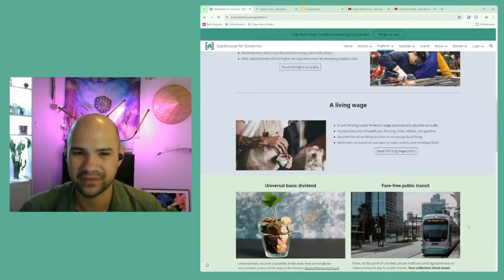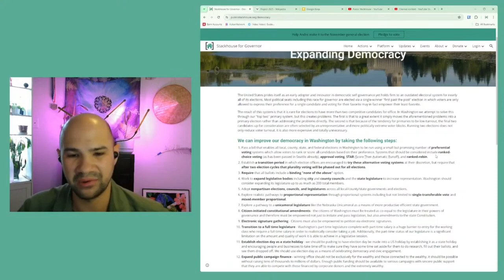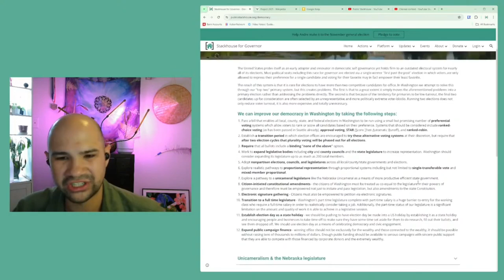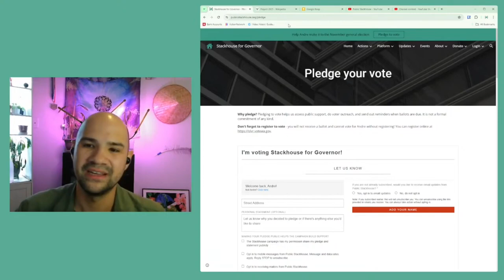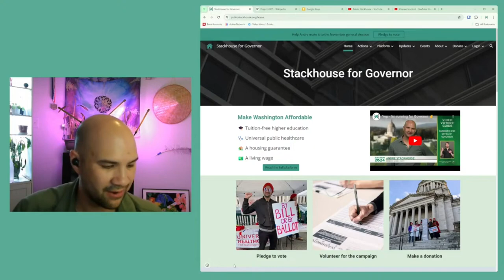Constituent Q&A - name changes, project 2025, public healthcare and more!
Answering a few questions from constituents about issues related to navigating the healthcare and legal system during gender transition as well as protecting our rights under Project 2025.